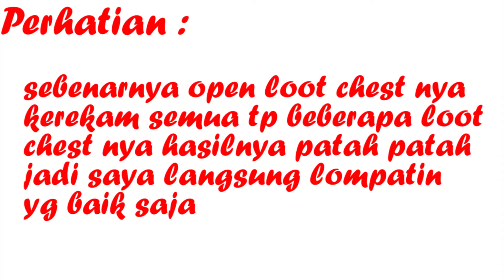Minecraft Server hypixel Bedwars Special Natal (Buka-Buka Kado)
Hai Teman-Teman. Kembali Lagi bersama saya di channel kebanggan kita.

Dan ini INFORMASI baru :
1. Jadwal Streaming
* Setiap Hari Sabtu Atau Minggu
2.jadwal Upload
* Setiap Hari Rabu

Tulis Komentar Kalian Suka yang mana! Main Game Atau Vlog Adik Gue?

Pesan : Selamat Hari Natal Dan Tahun Baru. Semoga di tahun 2018, Channel Ini Bisa lebih berkembang. AMIN!
Aku janji kloo subscriber aku sdh 1k, aku akan Adain Give away.
Salam Gamers :)